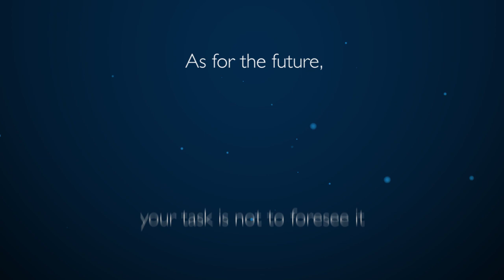Frost & Sullivan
Frost & Sullivan is a growth partnership committed to preparing companies for the future. The world is changing fast as new technologies continue to disrupt the industry and business models. How is your company taking charge of the megatrends impacting your business?